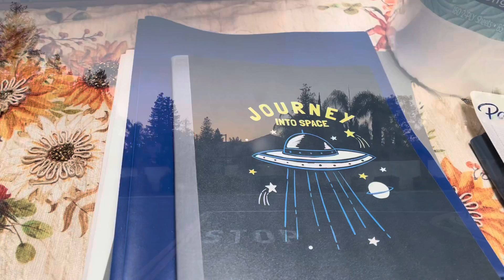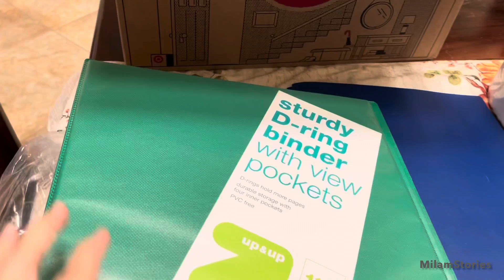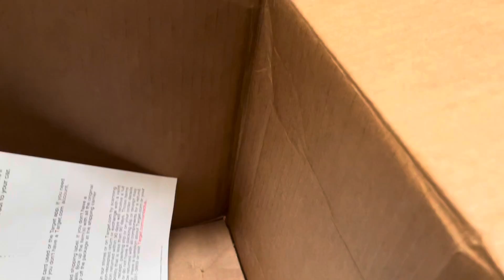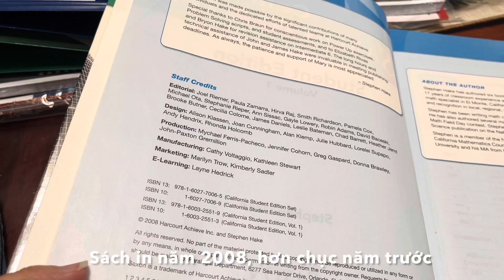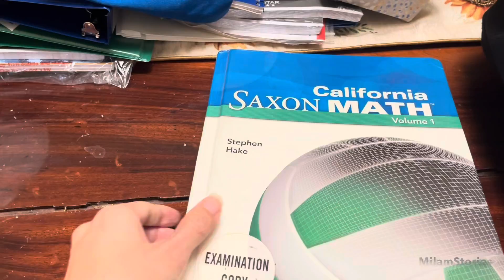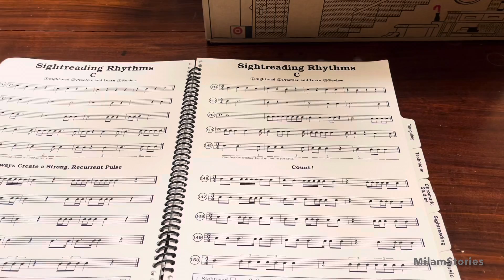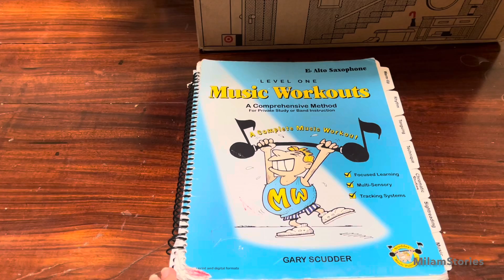MÙA TỰU TRƯỜNG Ở MỸ, TRẺ CON HỌC MIỄN PHÍ?! ĐỒNG PHỤC, DỤNG CỤ HỌC TẬP?TRƯỜNG CÔNG KHÁC TRƯỜNG TƯ?!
Kênh chia sẻ cuộc sống, ẩm thực và du lịch Mỹ cũng như Việt Nam.